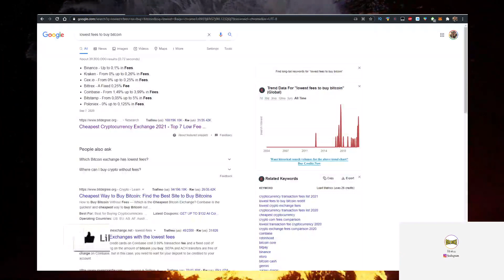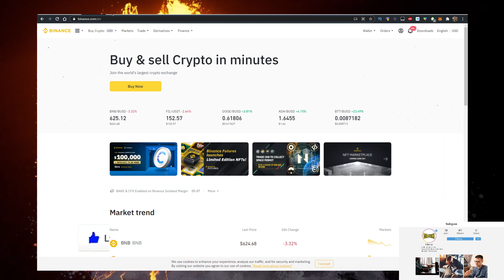XTZ Coin Tezos Crypto ✅ How to Buy Tezos Coin XTZ Crypto on Binance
In this video you will learn about Tezos Crypto XTZ Coin & How to Buy Tezos Coin XTZ Crypto on Binance!